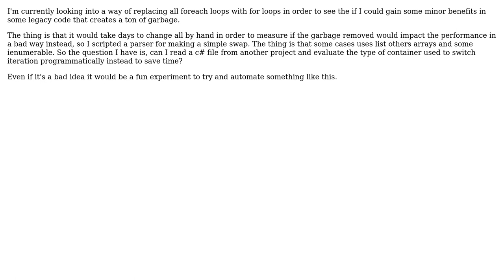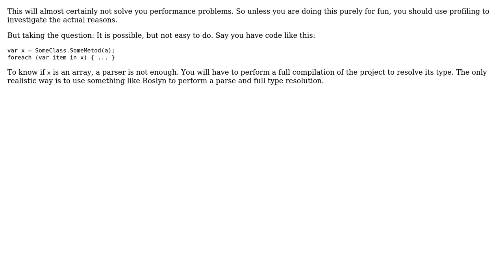Software Engineering: C# replace foreach with for (2 Solutions!!)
Software Engineering: C# replace foreach with for

With thanks & praise to God, and with thanks to the many people who have made this project possible! | Content (except music & images) licensed under CC BY-SA | Music | Images & others | With thanks to user Tartarus user rwong user JacquesB and the Stack Exchange Network Trademarks are property of their respective owners. You are responsible for your own actions.